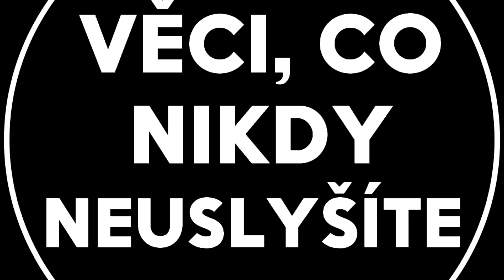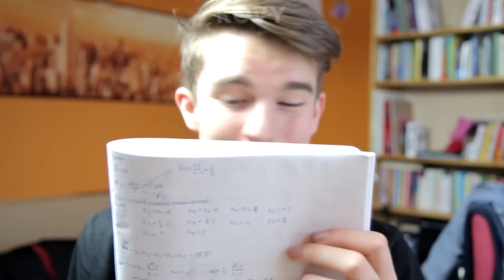Věci, co nikdy neuslyšíte | KOVY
V dnešním videu uslyšíte (a uvidíte) to, co byste jinak v životě nezaslechli (a nespatřili)! Pokud se líbilo, budu moc rád za like :)